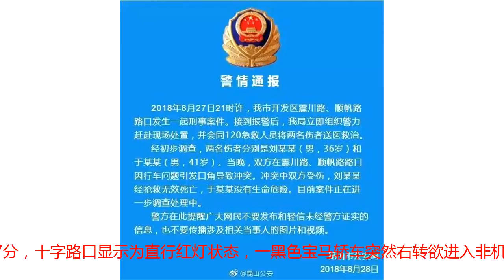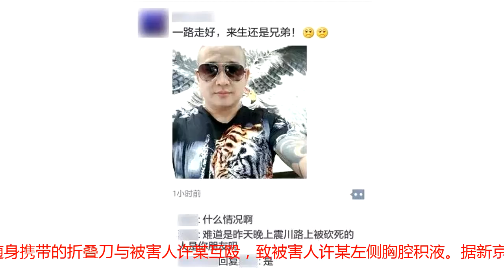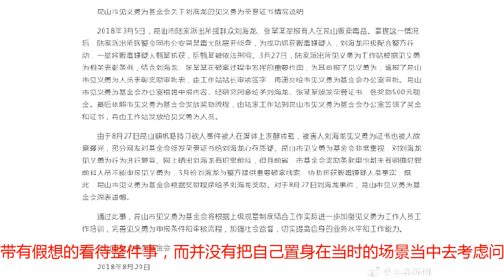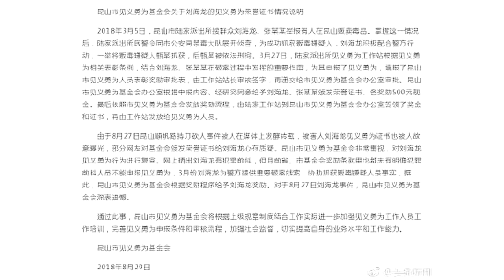昆山砍人案“白衣男”被刑拘 死者朋友：“龙哥”一喝多就像疯牛一样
8月27日晚，江苏昆山市震川路发生一起刑事案件，一乘坐宝马车的男子刘某某提刀追砍一自行车车主于某某，却被反砍身亡，引起社会广泛关注。昆山市公安局通报称，当晚双方因行车问题发生口角导致冲突，刘某某经抢救无效死亡，于某某无生命危险。刘某某原名刘某龙，浑身多处纹身，其生前几段娱乐视频也被网友传播，有多名当地网友称，刘某某自称“龙哥”。一位与刘某某相识多年的纹身店老板告诉红星新闻记者：“他平时一喝多酒之后，就像发疯的牛一样。”29日上午，昆山市人民检察院通报“8·27”街头砍人案，已连夜提前介入此案，犯罪嫌疑人于某某被控制。29日下午，该检察院一工作人员告诉红星新闻记者，“于某某已被刑拘。”红星新闻记者了解到，被害人刘某某此前曾有多次案底，2013年因寻衅滋事、故意伤害被判二年二个月有期徒刑。同时，今年3月还曾荣获见义勇为证书。29日下午，昆山市见义勇为基金会通报称，刘某某因举报有人犯罪线索，“对其奖励是按规定执行。”此事件同时也立即引发关于自行车车主于某某是正当防卫还是防卫过当的法律讨论。中国政法大学教授阮齐林告诉红星新闻记者，“于欢案”以后，关于正当防卫的适用，已经逐渐开始与人民群众的情感